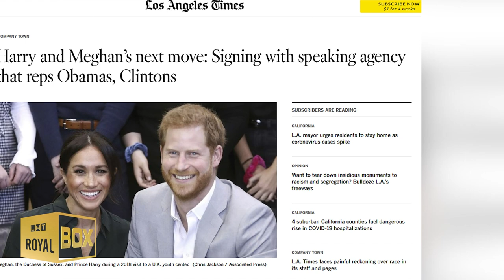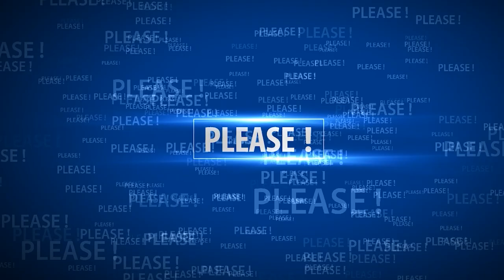Silently control Meghan Markle from the Royal Family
Silently control Meghan from the Royal Family.